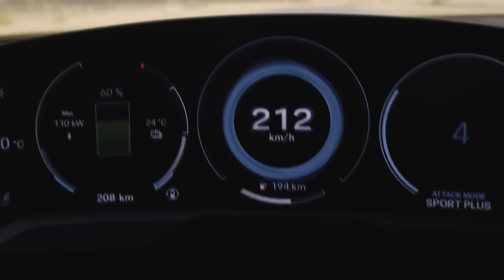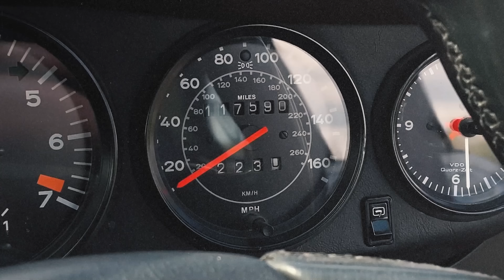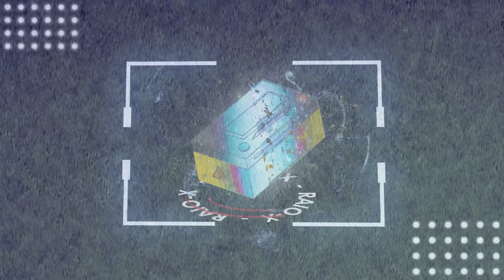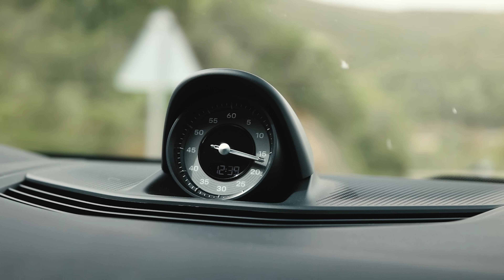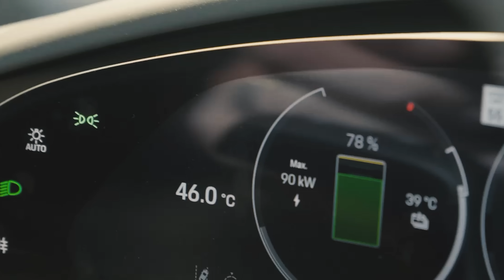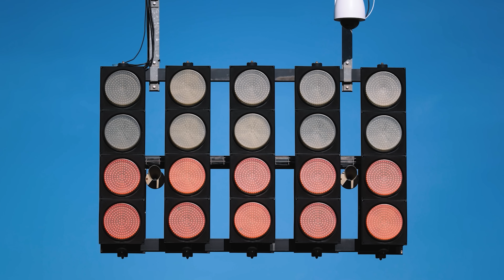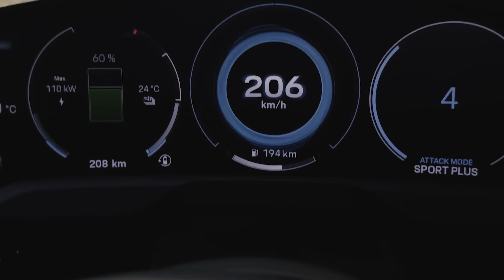VOCÊ VAI SE RENDER AO CARRO ELÉTRICO... E A CULPA É DO TAYCAN TURBO GT DE 1.034 CV | NÓS ACELERAMOS!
Salve Acelerados! Hoje é dia de RAIO-X com um dos grandes lançamentos da Porsche para o mercado mundial. Estamos falando do Taycan, o carro mais potente já produzido pela marca alemã que estreia a linha 2025 com diversas novidades, mas potência e a chegada de uma nova versão GT, com o pacote Weissach e nada menos que 1.034 cv! Será que o novo Taycan vai mudar a sua opinião sobre os carros elétricos? CLICA no PLAY e vem de carona com a gente!

Quando completarmos 2 milhões de inscritos, vamos DESBLOQUEAR um CARRO INCRÍVEL na Volta Rápida! Ajuda a gente aí!!